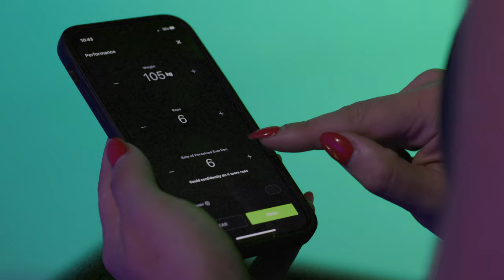Bench Redemption | Strongman Prep Week 4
Proven Strength App